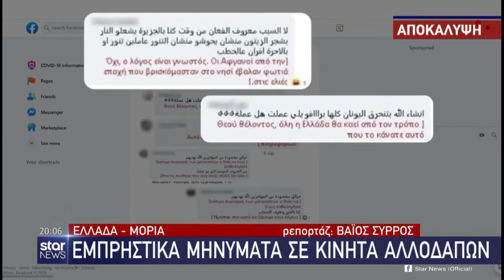ΜΟΡΙΑ: ΥΠΟΚΙΝΗΤΕΣ ΤΗΣ ΕΞΕΓΕΡΣΗΣ ΟΙ ΤΟΥΡΚΟΙ